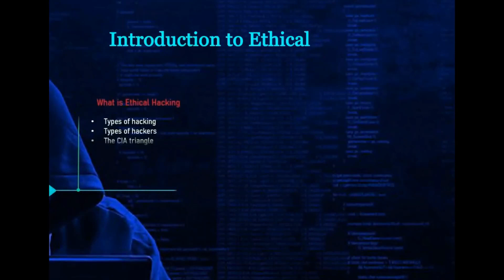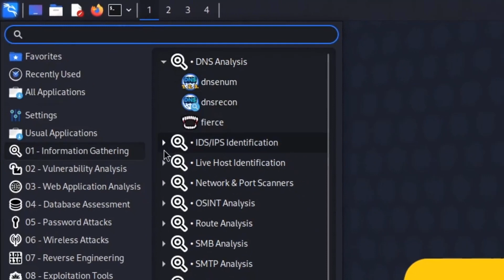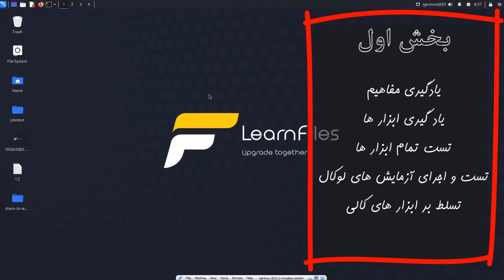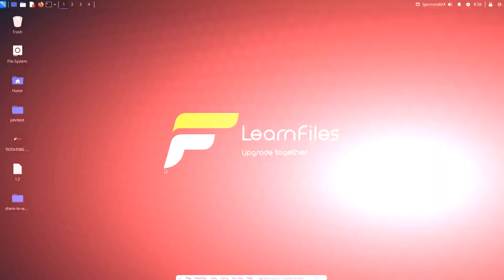دوره آموزش PWK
کاملترین دوره آموزش PWK در ایران - تولید شده در آکادمی لرن فایلز - در این ویدیو مقدمه و سرفصلهای این دوره را میتوانید مشاهده کنید. جهت دریافت دوره به ادرس زیر مراجعه نمایید: